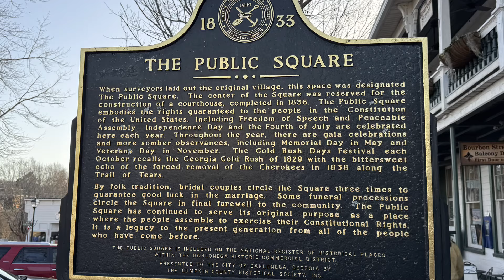Appalachian Trail 2024, Day 3 Zero Day. Dahlonega GA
Join us, Scott, Jen (Scott's wife), and Wendy (Scott's sister), as we fulfill a dream to hike the Appalachian Trail from end to end starting at the Arch in Amicalola Falls State Park in Georgia and finishing at the summit of Mt Katahdin in Maine.

Day 3 We ended up taking a zero day in Dahlonega because Scott had a nasty cold. Took a short walk into downtown Dahlonega to stretch our legs.

Shuttle drivers we referred to in this video:
Thank you so much to each of these guys!

Here are our LighterPack links. They are ever changing but feel free to check them out!